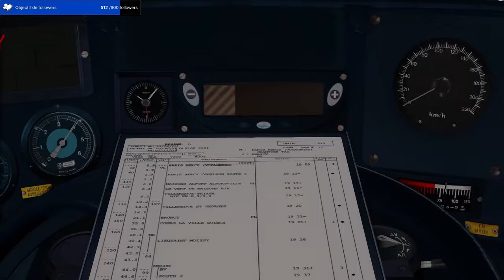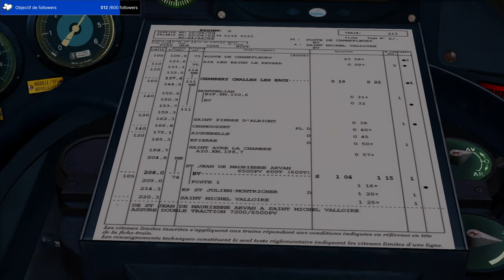Train Simulator Classic - Train Lyon Francfort sur la Bresse en BB 22200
Aujourd'hui nous sommes aux commandes d'une BB 22200 assurant un train Lyon Francfort sur la ligne de la Bresse entre Bourg-en-Bresse et Saint-Amour.

Éditeur : Dovetail Games

Ligne : La Ligne de la Bresse 2.2
Auteur : Max_1116

Locomotive : BB 22200 (Pack Locomotives BB 4400 kW)
Éditeur : SimExpress

Voitures DB IC : Bpmbdzf IC ExpertLine (DB BR101 / Bpmbdzf IC ExpertLine)
Éditeur : virtualRailroads

Voitures Corail : Voitures Corail VTU – Grandes Lignes
Éditeur : SimExpress